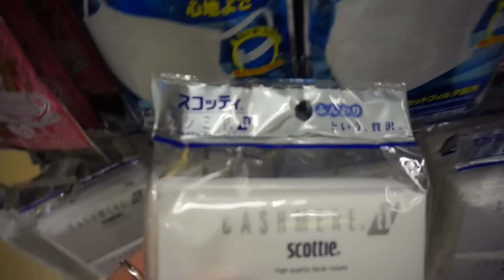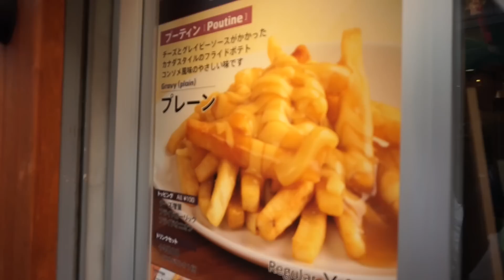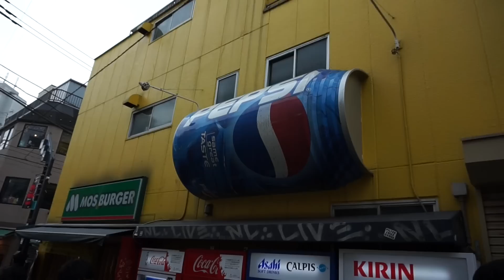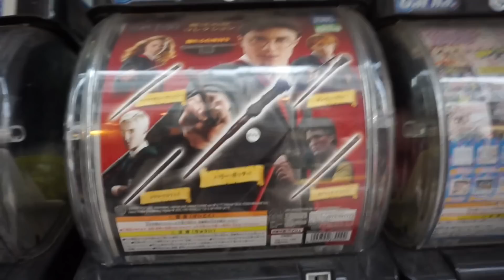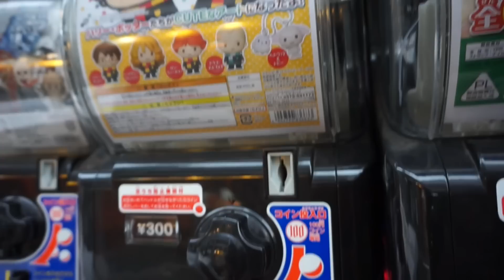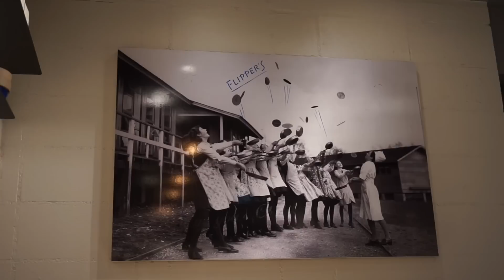SHIMOKITAZAWA - The Trendiest Town in Tokyo!?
Storm & I headed to Shimokitazawa to check out the fluffiest pancakes & all the used stores around! I really like this neighbourhood and would recommend it. Make sure you take the North Exit from the station!

Shot with my Sony A5000 & edited on Final Cut Pro X

29/01/17